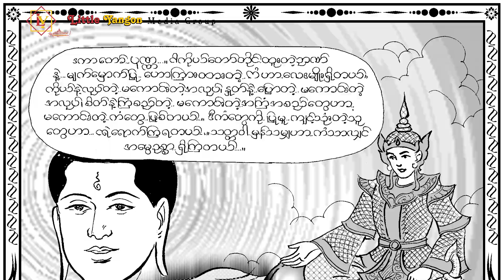မြတ်စွာဘုရားနှင့် အကျင့်ထူးသည့် လူသားနှစ်ဦး_မြတ်စွာဘုရားရှင် နှင့် အကျင့်ထူးသည့် လူထူးလူဆန်းများ ၁၀